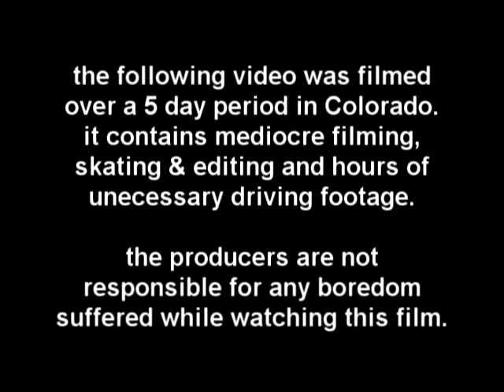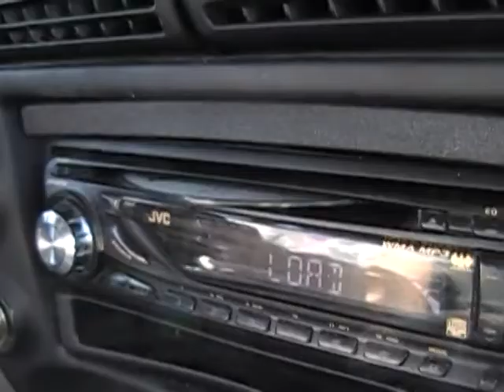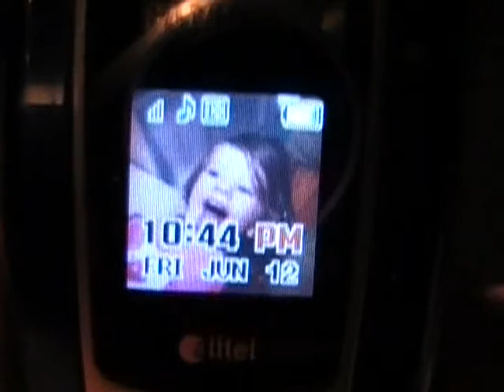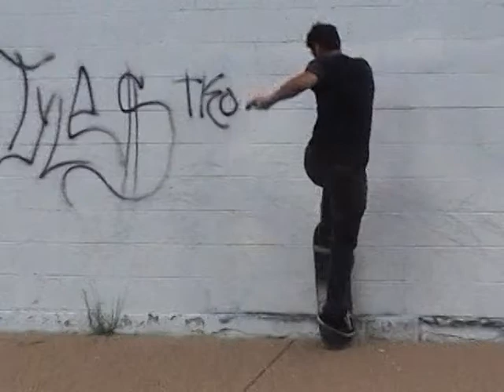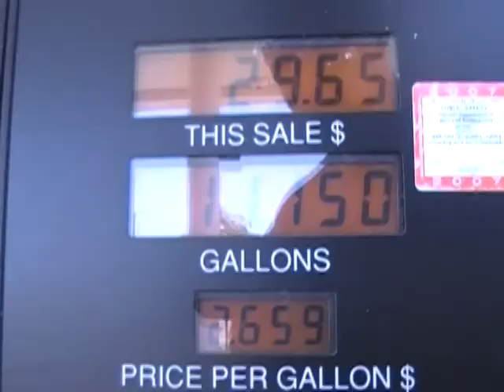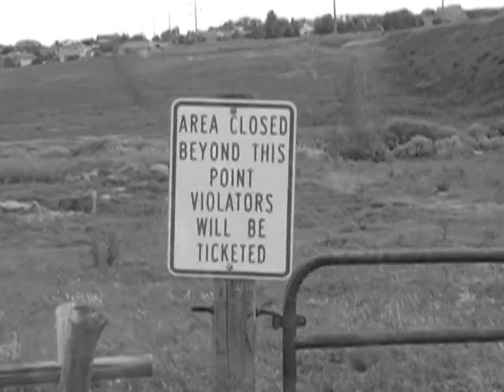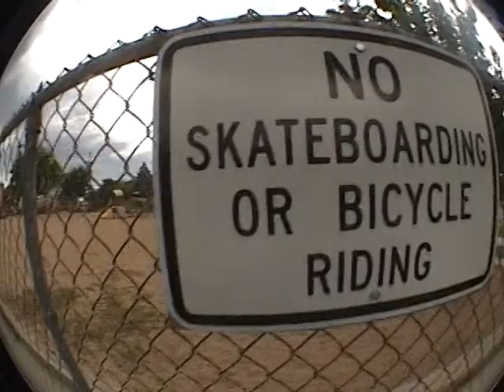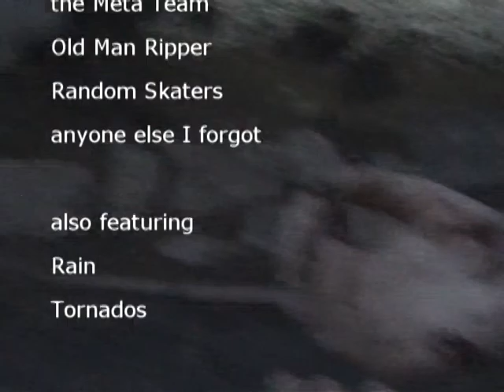Stackin' Clips (2009)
This full length video was all filmed on a single trip to Colorado. Primarily filmed by and 100% edited by Eric Eckert.